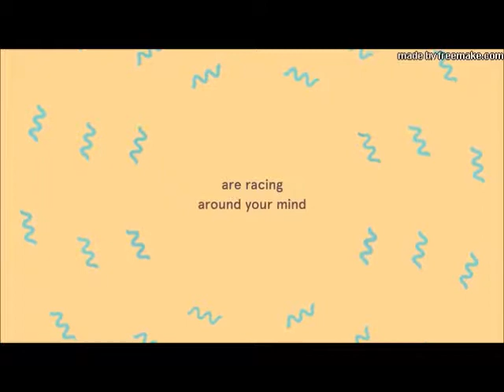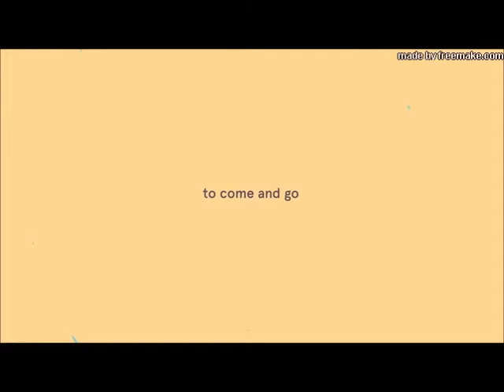Let Go of Stress - HeadSpace sleep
This Cannal is for the best youtube Videos.